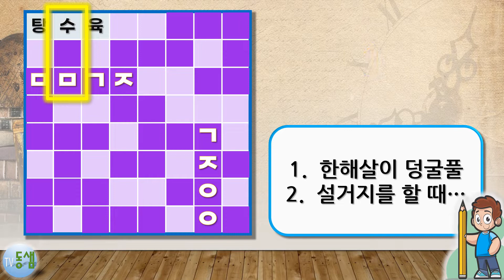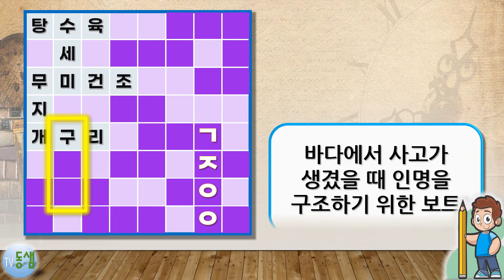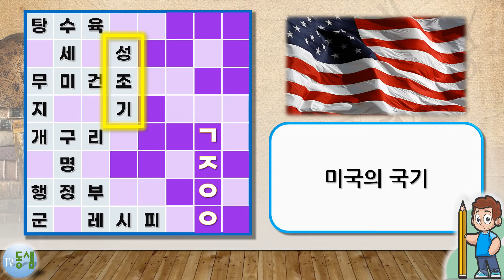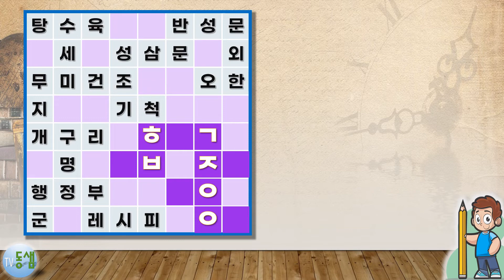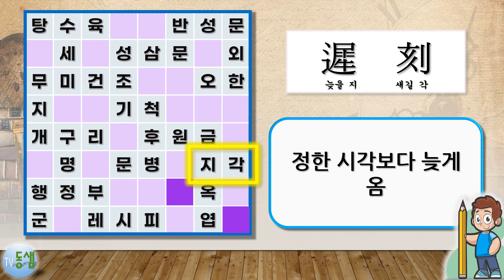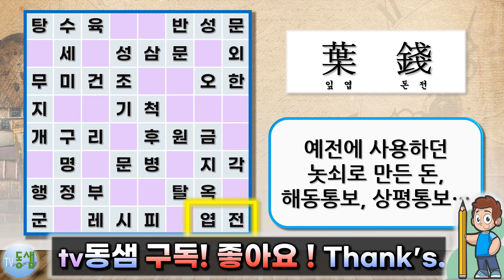두뇌 훈련 가로세로 십자 낱말 퍼즐 NEW 46 마흔여섯번째 (New Crossword Puzzle 46) - 상식, 사자성어, 한자+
해당 낱말에 대한 간단한 힌트가 제공되고, 정답과 함께 한자나 이미지가 함께 표시되어 이해를 높이고 학습에 도움이 되도록 했습니다.